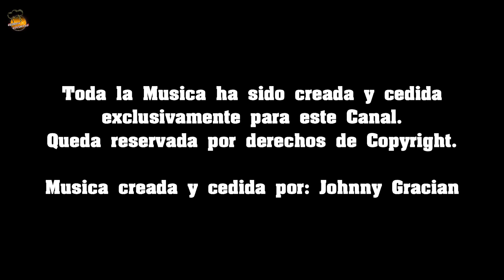GAZPACHO de SANDIA - SIN PAN - Un sabor DELICIOSO y SORPRENDENTE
Gazpacho de Sandia:

- 600g Tomate Maduro
- 500g De sandia sin la cascara
- 35g Cebolla
- 40g Pimiento Rojo
- 1 Diente de Ajo grande
- 1 Cucharada sopera de Aceite de Oliva
- 2 o 3 Cucharadas soperas de Vinagre (al gusto)
- Sal

Hola cocinillas, como estais? para esta ocasion os traigo algo, fresquito, saludable, economico y muy rapido de hacer se trata de un gazpacho de sandia. Su sabor os va a sorprender y cuando lo probeis os va a encantar! Espero que os guste cocinillas!